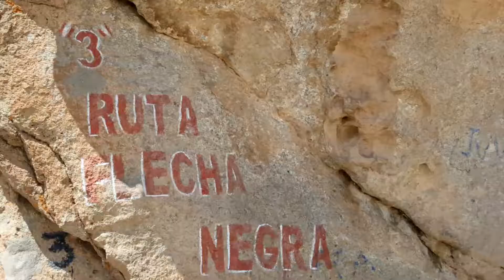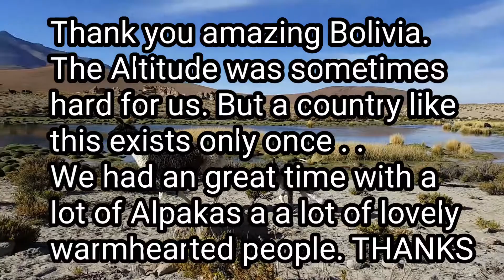Bolivia Sabi & Adi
Bolivia Sabi & Adi /Bolivia climbing /La Paz /Salar de uyuni /Salt /Pomani climbing /Sucre /El eden climb / Salar Gopro HD /James cook Bolivia / Paradise Bolivia